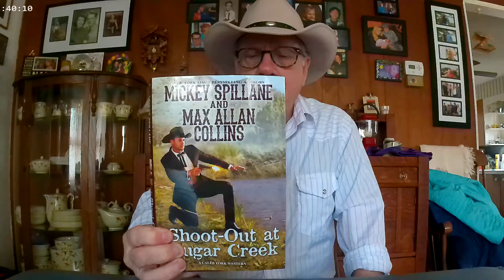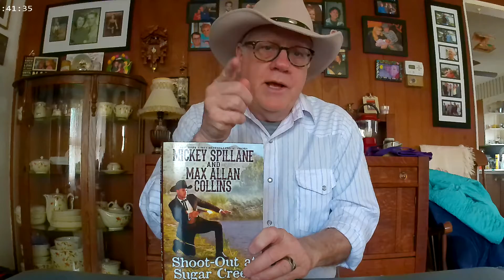New Arrival: Shoot-Out at Sugar Creek by Collins & Spillane!